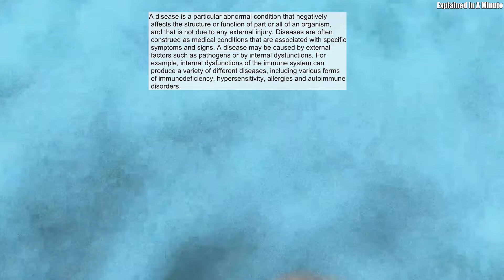A disease is an abnormal condition that negatively affects the structure or function of an organism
A disease is a particular abnormal condition that negatively affects the structure or function of part or all of an organism, and that is not due to any external injury. Diseases are often construed as medical conditions that are associated with specific symptoms and signs. A disease may be caused by external factors such as pathogens or by internal dysfunctions. For example, internal dysfunctions of the immune system can produce a variety of different diseases, including various forms of immunodeficiency, hypersensitivity, allergies and autoimmune disorders.
Source: Wikipedia